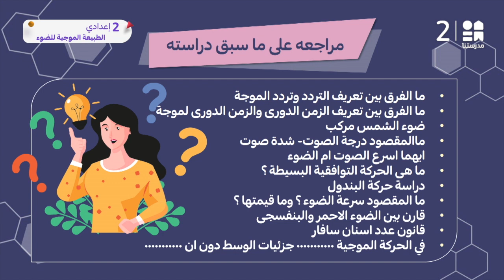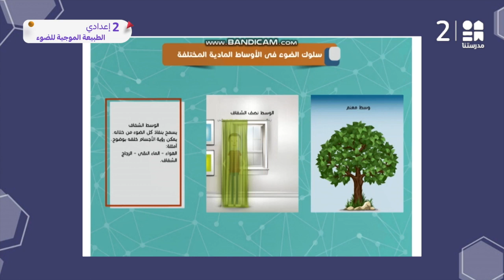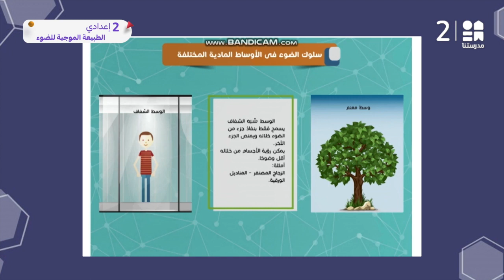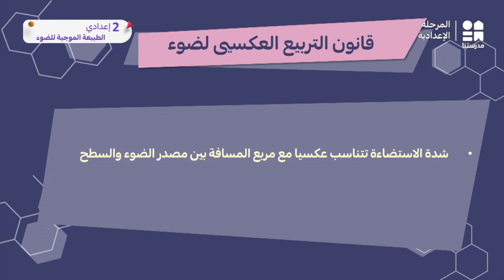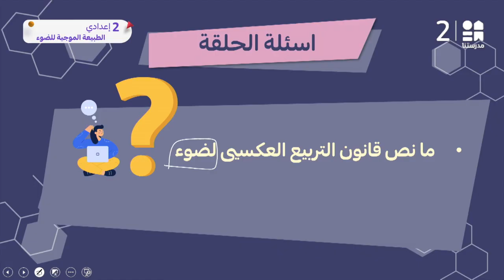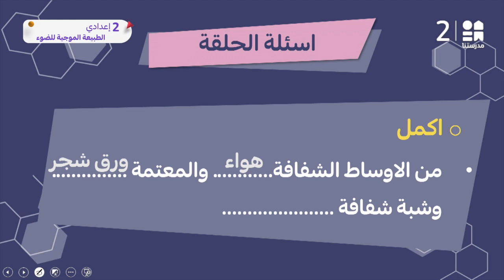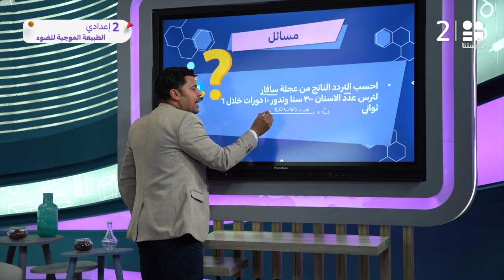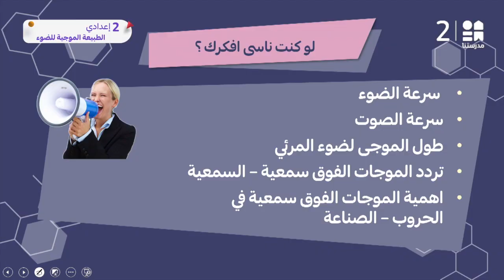الطبيعة الموجية للضوء | العلوم | الصف الثاني الإعدادي جزء 2